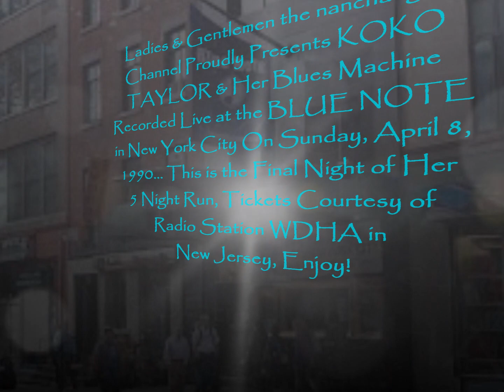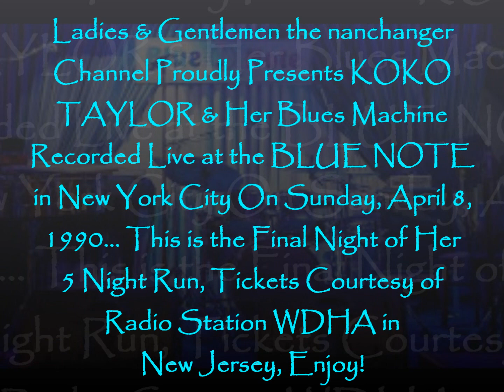KOKO TAYLOR (Blue Note/4-8-90)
Ladies & Gentlemen the nanchanger Channel Proudly Presents KOKO TAYLOR & Her Blues Machine Recorded Live at the BLUE NOTE in New York City On Sunday, April 8, 1990... This is the Final Night of Her 5 Night Run, Tickets Courtesy of Radio Station WDHA in New Jersey, Enjoy!

SOURCE: Sony Handheld Cassette Recorder_TDK Type I Normal D60_Audacity_wav_Y/T